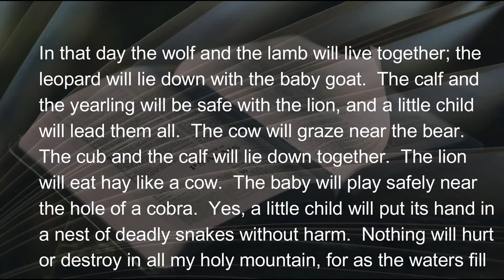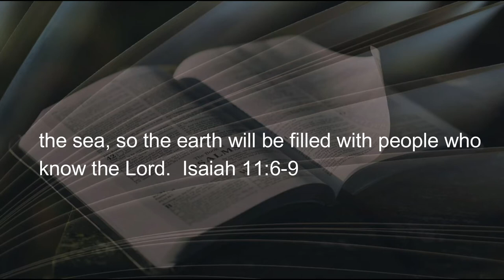12 14 21 And In that Day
As I read this passage again this morning there was a recurring thought that kept playing over in the pictures of my mind.  I imagined the sense of fear that is common to all existence…and the absence of fear.